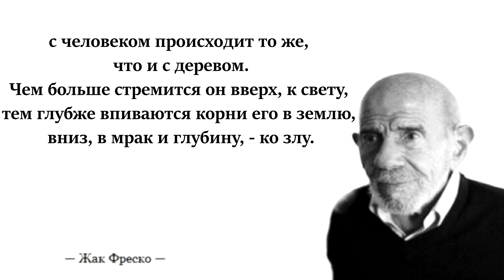Нарезка смертей и забавных моментов с Gothic No deaths 1-3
Отдельное спасибо за создание ролика RNK, Ты красавчик бро!